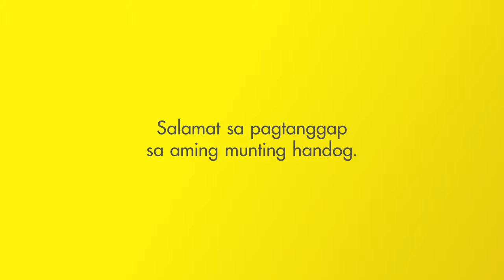Shell Specials Halloween